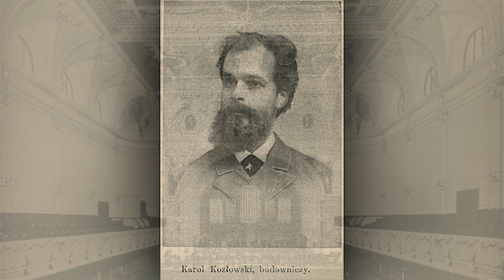PN4 --- WPL --- 45 --- inauguracja filharmonii narodowej w warszawie